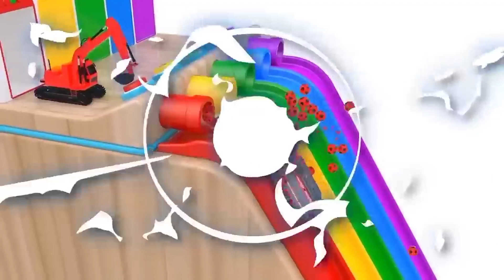🔴 TRAIN JCB TOY CARTOON TOY HELICOPTER KA VIDEO CRANE, JCB, TRACTOR, BUS, TRAIN, CAR, TOYS KIDS 2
🔴CARROS e MOTOS com HOMEM ARANHA e SUPER HERÓIS! Desafio de Super Carros e MOTOS na Rampa , blippi 2

❤️❤️➤ 🔴CARROS e MOTOS com HOMEM ARANHA e SUPER HERÓIS! Desafio de Super Carros e MOTOS na Rampa , blipp

carros
blippi
videos para niños
desenho infantil
carros para niños
autos de colores
paw patrol
colores
baby shark
blippi en español
galinha pintadinha
carros de colores
la vaca lola
patrulha canina
carritos
carros desenho
videos de carros
cocomelon
carritos de colores
masha y el oso
coches de colores
la granja de zenon
vaca lola
cars
los colores
pocoyo en español
plim plim
masha eo urso
videos de carros para niños
blippi portugues
camiones para niños
peppa pig
мультики для детей
coches
leo o caminhao
colores en español para niños
boi da cara preta
videos para niños de 2 a 3 años
autos
dinosaurios para niños
kids videos for kids
paw patrol en español
babybus
pelotas de colores
bolofofos
carritos para niños
carrinho
синий трактор
dibujos para niños
caminhão
aprende los colores
video educativo
colores
juguetes
para niños
aprender colores
colores para niños
carros
niños
camiones
rainbow art
juguetes para niños
arco iris
coches de arco iris
vehículos
automóviles
rayo mcqueen
deslizador
deslizamiento hacia abajo
transporte
vehículos de calle
garaje
mcqueen
mack truck
tow mater
cruz ramirez
bolas
aprende los colores
video educativo
colores
juguetes
para niños
aprender colores
colores para niños
carros
niños
camiones
rainbow art
juguetes para niños
videos para niños
carros de policía
juguete para niños
carros de juguetes
videos de aprendizaje
canciones infantiles
educativo
video de aprendizaje para niños
aprender los colores
thomas toys
preescolar
niños pequeños
aprende
los colores
coches
sorpresas para niños
camiones para niños
canal para niños
video de juguetes
juegos para niños
juguetes de colores
videos de unboxing
carros para niños
balones de colores
vehículos
divertido
jugar
gracioso
en español
educacion infantil
descubriendo juguetes
niños creativos
entretenimiento infantil
juju jugando
musica para niños
canciones para niños
coches para niños
juego para aprender
colores para preescolar
futbol para niños
balon de futbol